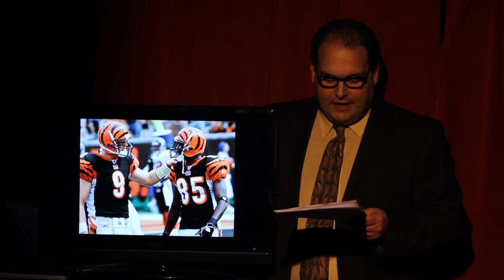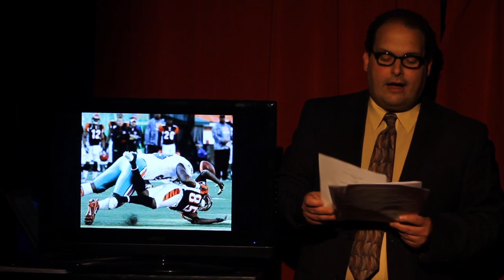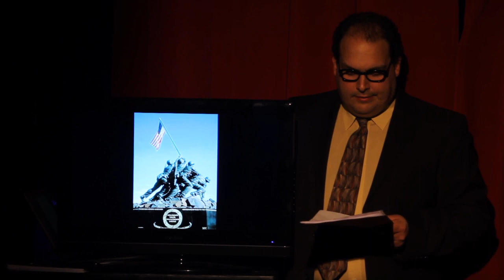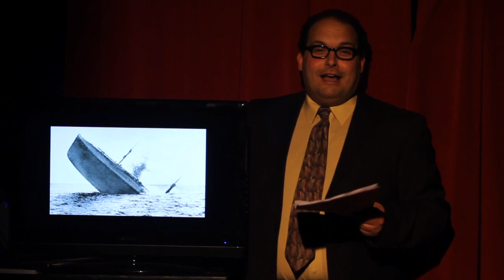EP010-pt 3 Brad Rutter 3/19/11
"History Shows Again and Again How Nature Points up the Folly of Men"
Directed by Ron West

WATSON by Micah Gordon
HAKEEM by Carl Tart
HELP by JB West
COMMERCIAL by Bill Kelly
ENERGY DRINK by Micha Gordon
QUIET by Bill Kelly
EULOGY 1 by Julian Clark
JENNINGS by Julian Clark
GASSIN' UP by Carl Tart
4 STEPHANIES by Andrew Payne
BECKHAM by Micah Gordon
GARMIN by Mike Hagesfeld
DEBATE by Carl Tart
EULOGY 2 by Julian Clark
RED by Dario and Damir Konjicija
AT THE MOVIES by Ron West
ADJUSTMENT by Chris Morcom
REAL JEOPARDY by West/Dunham/Caleodis
EULOGY 3 by Julian Clark
APOCALYPSE by Laura Davis

ANCHOR SEGMENTS AND TWEETS:
Noah Berkowitz, George Caleodis, Grat Crabtree, Darren Esler, Greg Goldstein, Michael Hagesfeld, Johanna Johnson, Bill Kelly, Matt Micou, Stephen Perlstein, Jeph Porter, Myrone Sumner, Danielle Uhlarek, Armen Varadian, Jonathan West, Ron West

PRODUCTION:
Chris Garnant, Anthony Bosco, Ace Gibson, Mikey Hann

CAST:
Steve Brewster
Julian Clark
Marion Dunham
Kristen Herbert
Tom Krause
Brian Nichols
Carl Tart
Sachiko White

SPECIAL GUEST:
Brad Rutter

ANCHOR:
George Caleodis